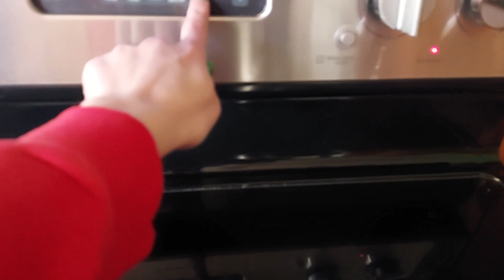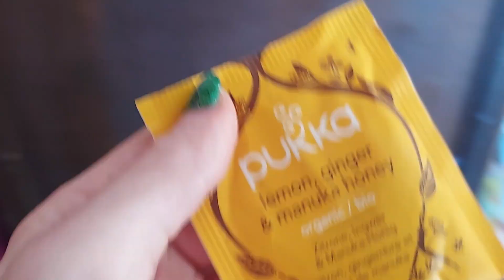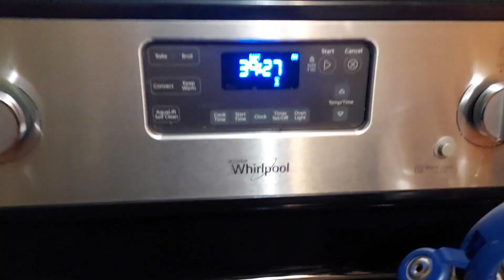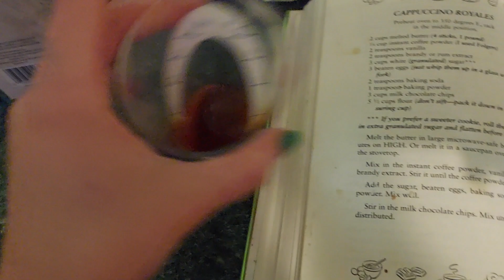Vlogmas 2023 day 12: Cookie Chaos Continues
Look, we bake a LOT at the holidays. We have a lot of loved ones. And so I do a little self-care/self-love in the morning with a workout and finishing second-job needs and then head home to bake EVEN MORE GOODIES. Enjoy ~FCA